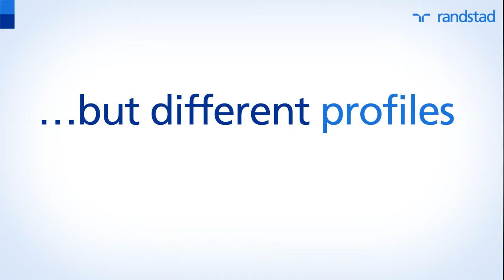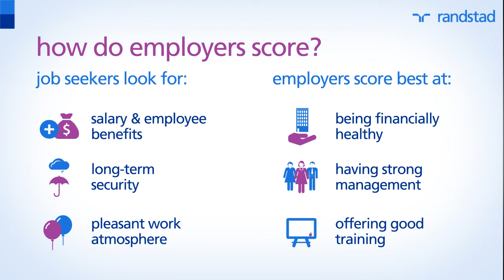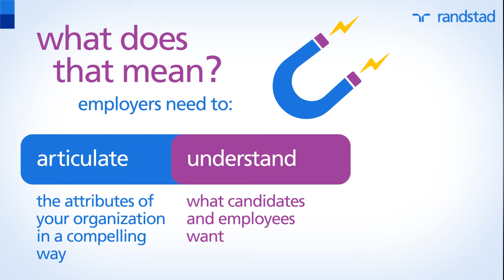Randstad Award Insights: What Makes a Good Employer?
What qualities do jobseekers look for in potential employers?

The Randstad Award measures qualities that make your business attractive in the eyes of jobseekers. From salary, to work-life balance, to job security, to innovation, and everything in between, there are many factors at play! Learn what qualities are most important to turn your business into a magnet for top talent.

Also don't forget to check out the Top 5 Most Attractive Employers in Canada for 2016, at the end of the video. Congratulations to all the winners! For the full list of Randstad Award winners, check out